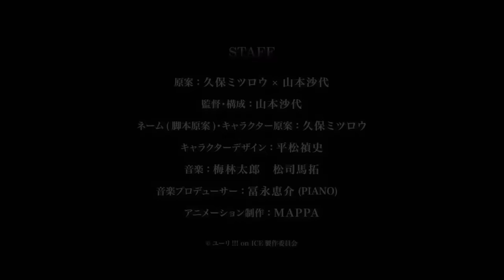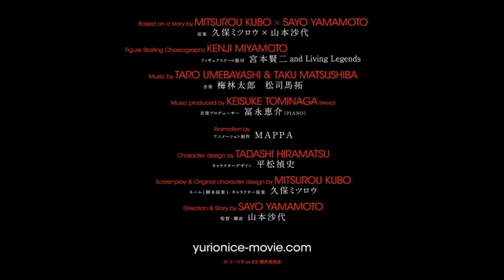Ice Adolescence is Officially Cancelled (Yuri on Ice Movie)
WELP after all this time. maybe its delulu but i hope there will somehow be more viktor and yuuri to come.

Follow Stitch on Social Media!